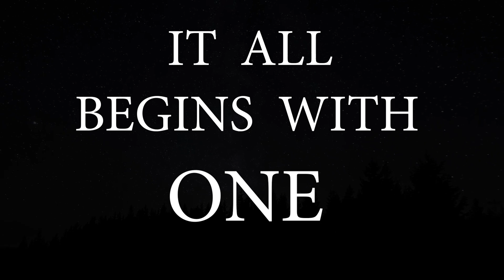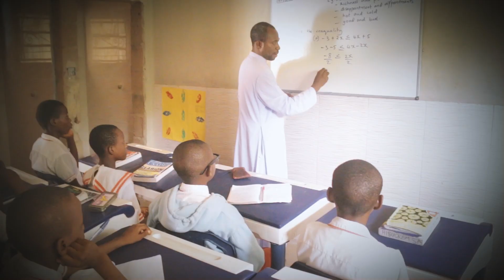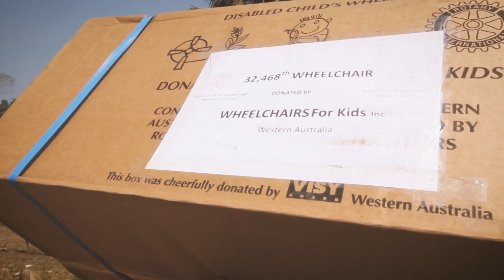THE ONE Humanitarian Award